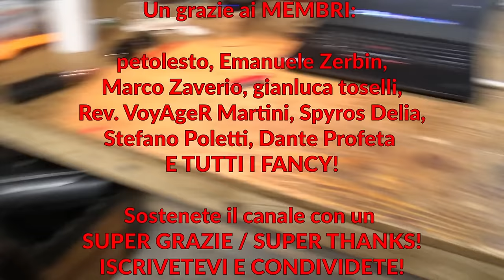Costruisco al volo due CASSE ACUSTICHE in LEGNO DI RECUPERO per PROVE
Ho finalmente deciso di costruire due piccole casse acustiche per questi altoparlanti da 10W che ho recuperato da una vecchia TV LCD.

Cosi' posso almeno provare qualche amplificatore senza sentire spernacchiamenti.

So che si puo' fare di meglio ma per il momento me ne f0tt0 e va bene cosi' :)